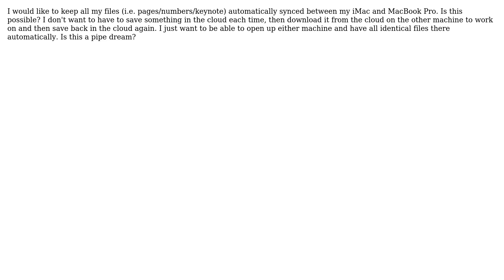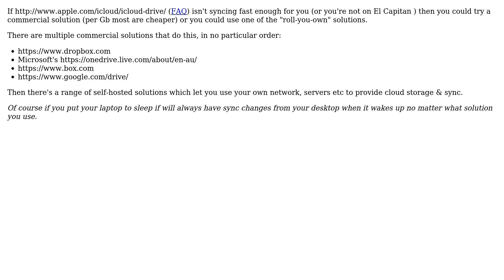Apple: Is it possible to automatically sync my iMac and MacBook Pro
With thanks & praise to God, and with thanks to the many people who have made this project possible! You are responsible for your own actions.